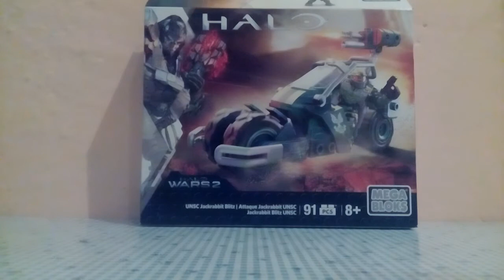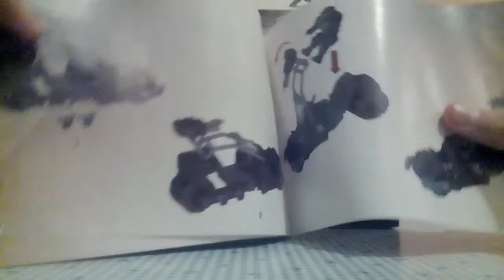Mega bloks Halo/ unsc jackrabbit blitz/review en español